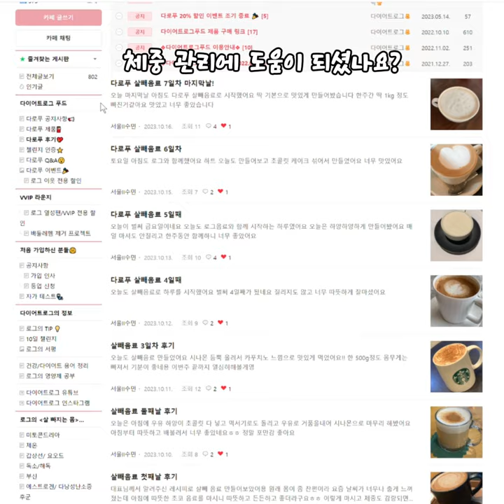🍫무설탕/무감미료 다이어트 초코음료 이벤트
📣신제품 샘플 이벤트는 10월31일 종료! (신제품 샘플을 맛볼 수 있는 마지막 기회, 서두르세요!!)

📣10월 이벤트 당첨자: 수민님, 현주님

상품은 11월 2일 목요일 발송됩니다, 두분 모두 감사합니다💖

🍫🥥 로그초콜릿 은 무설탕 무감미료 비건 초콜릿으로, 건강하고 수월한 다이어트를 돕는 제품입니다. 🍫🥥

100% 카카오초콜릿, 코코넛크림, 죽염, 자몽 및 레몬, 바닐라 오일의 기능성을 이용한 제품이지요(^^)

🍫🥥3명중 1명은 재구매하는 그 제품🍫🥥

📣11월 케이크 주문문의 주셨는데, 11/2 ~11/9 예약, 11월 14일 발송으로 예정하고있습니다.
(내부사정에 의해 기간은 변경될 수 있습니다)

📣릴스나 피드로 다뤄주었으면 하는 내용, 다로푸 행사 아이디어 있으면 언제나 환영합니다📣

🏃‍♀️건강하고 날씬한 다이어트 설계자, 다이어트로그🏃‍♀️

❤내용이 도움이 되셨다면 '좋아요'
🧡두고두고 보고 싶으면 '저장'
💛함께 보고 싶으면 '공유'
💚남기고 싶은 글은 '댓글'
💙건강하게 날씬해지는 정보를 받고 싶다면?
@dietlog_keto '팔로우'를 잊지마세요 😁

💌인스타그램

💖팔로우하고 건강하고 날씬해지는 인사이트를 꾸준히 받아보세요💖